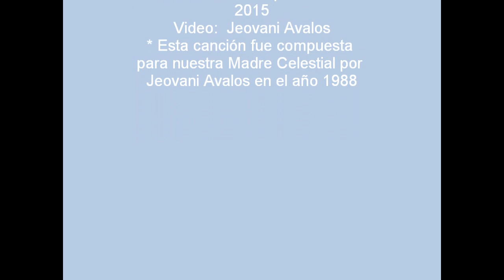Canto a María - Willian Avalos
Canción compuesta por Jeovani Avalos en el año 1988 y grabada por Willian Avalos en el año 2012. El video fue producido en 2015 por Jeovani Avalos. Esta producción es un Canto dedicado a nuestra amada Virgen María,  madre de nuestro señor Jesucristo.